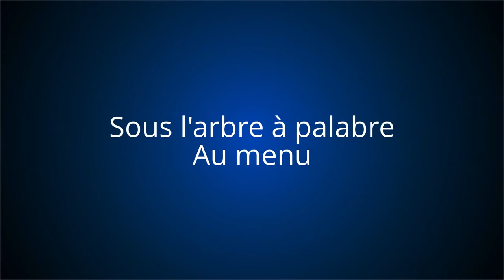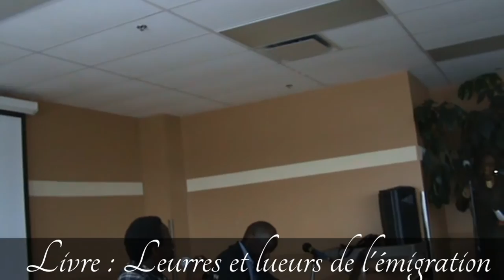face to face avec l'auteur